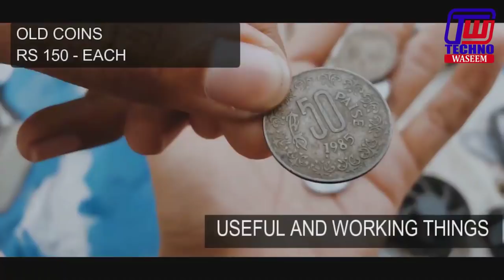Chor Bazaar Delhi |cheap product| Market explore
Chor Bazar, thieves market  is located near Chandni chowk, opposite Red fort. Market  starts from Red Fort and goes upto Daryaganj. This is a 2 km long stretch where you can get to buy - shoes, Watches, DSLR, electronics , jeans and much more.